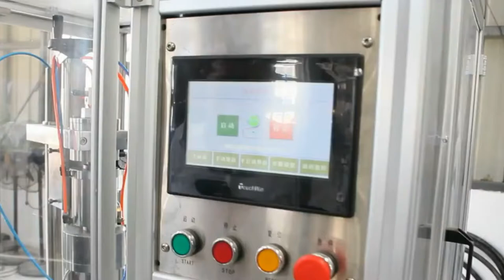bag on valve aerosol filling machine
The PLC controlled bag on valve aerosol filling machine is the filling machine of aerosol bag on valve packing with electronic control. The whole machine is composed of bag on valve packing sealing machine, bag on valve liquid filling machine, PLC control system and workstations. It is used for filling, production and processing of bag on valve packing aerosol products. It can complete the under-cover sealing of aerosol cans and liquid quantitative filling. Its control system uses the trendy PLC + touch screen machine. It is characterized by safe and reliable operation, good airtight sealing, measurement accuracy, and high precision of repeat filling.
Technical parameter of bag on valve filler:
Model YX-QGB2Y
Seal Diameter (mm)
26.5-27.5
Seal Depth (mm) 5.0-6.0
Gas filling Accuracy ≤±1%
Applicable Valve 1"
Maximum Liquid Filling Capacity 500ml
Refilling Accuracy ≤±1.0%
Applicable Spray Cylinder
Height( mm) 60-315mm
Diameter( mm) 35-70mm
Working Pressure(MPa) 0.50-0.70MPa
Maximum Air Consumption 0.6m3/min
Power Source 220V~ 50Hz
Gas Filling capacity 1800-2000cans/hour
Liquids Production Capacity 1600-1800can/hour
Dimension(mm) 1200×650×1670 Weight(kg) 160
After-sales service
production line running for more than 5months in factory:
UK Agent Office
69 Waterloo Road Manchester England M8 8FJ